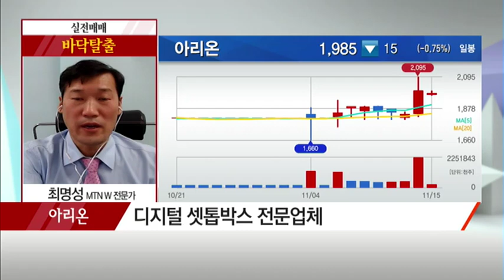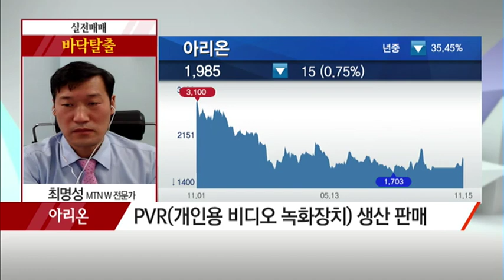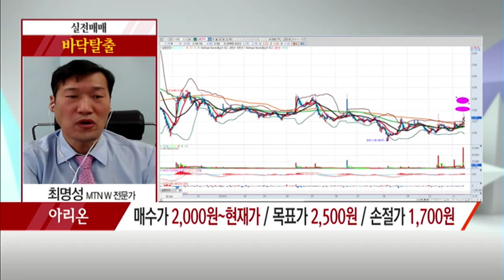[최명성의 바닥탈출] 실적 턴어라운드 본격화! 아리온 / (증시, 증권)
11/15 출발! 마켓온 2부

* 실적 턴어라운드 본격화! 아리온
- 디지털 셋톱박스 전문업체
- PVR(개인용 비디오 녹화장치) 생산 판매